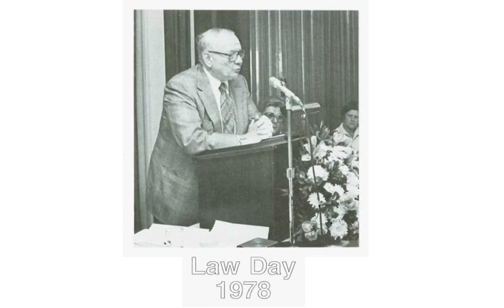Law Day 1978: Luncheon Speaker William Spann, ABA president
A recording of this speech from the University of Georgia Law Library archival collection was digitally preserved from audio cassette tape to digital in 2023 and made publicly available in 2024 thanks to grant money from the Georgia Historical Records Advisory Council
The primary streaming MP3 is attached as the main item to our repository record, and related documents are attached as additional items
The 1978 Law Day luncheon address was delivered by William B. Spann, Jr., President, American Bar Association and partner at Alston, Miller & Gaines, Atlanta, Ga. Distinguished Service Scroll presented to Charles Kirbo, James Curtis, and Kenneth Henson. A full summary of this event was published in the Advocate Magazine Volume 14, Issue 3, Fall 1978 on page 6